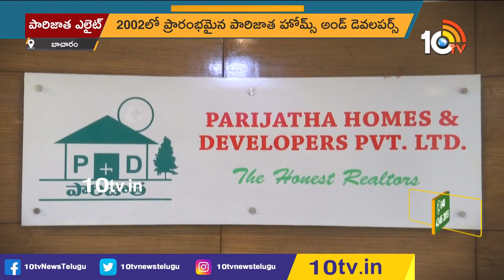తారామతిపేట సమీపంలో పారిజాత ఎలైట్ | Parijata Elite near Taramatipet | Dream Home | Real Estate News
తారామతిపేట సమీపంలో పారిజాత ఎలైట్ | Parijata Elite near Taramatipet | Dream Home | Real Estate News | 10TV

10TV is one of the Largest Content producing Telugu News Channel in Telugu States. Its one of the leaders in the production and broadcasting of un-biased and comprehensive news.
10TV offers round the clock coverage of latest breaking news and unique mix of news bulletins, current affairs and Entertainment programmes.
10TV Youtube Channel offers Latest News from Telugu States, Politics, Entertainment, Health, Sports Lifestyle, Devotional, National News, International News and lot more.!

హాయ్,
10టీవీ యూట్యూబ్ చానల్‌కి స్వాగతం. 10టీవీలో ప్రసారమయ్యే కథనాలతో పాటు ఆసక్తికరమైన మరెన్నో అంశాలను 10టీవీ యూట్యూబ్ చానల్లో మీకు అందిస్తాం. మా వీడియోలలో మీకు నచ్చిన వాటిని మాకు తెలియజేయండి. అలాంటి మరిన్ని కథనాలను మీకు అందించేందుకు ప్రయత్నిస్తాం. నచ్చిన వీడియోలను మరింత మందికి షేర్ చేయండి. చానల్‌ను సబ్‌స్క్రైబ్ చేయడం మరిచిపోకండి. ధన్యవాదములు.!